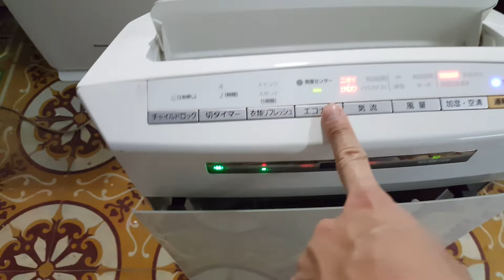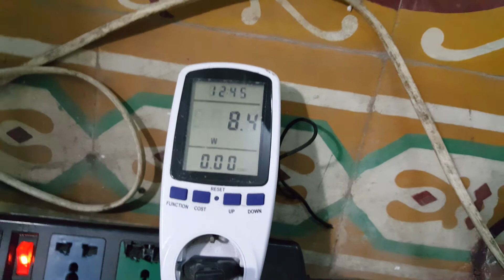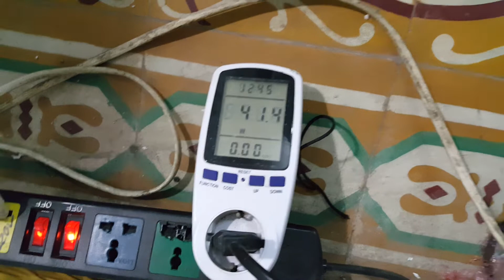04/04/2020- Test con lọc không khi panasonic F-VXH70 quá đẹp trước khi giao kh...0989897559